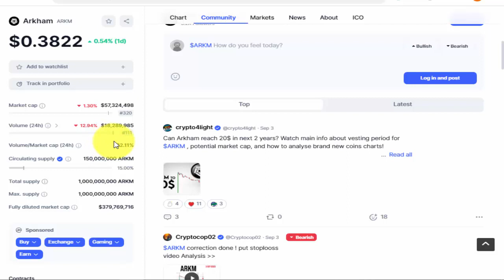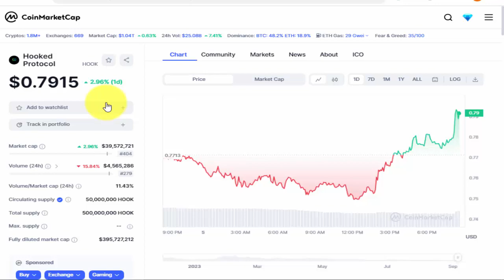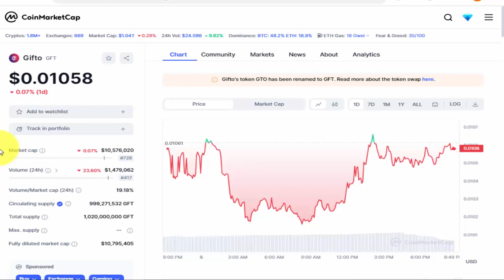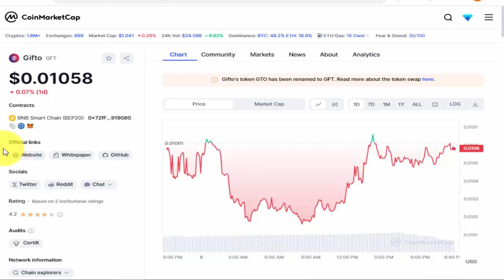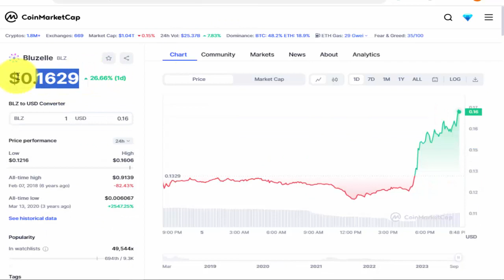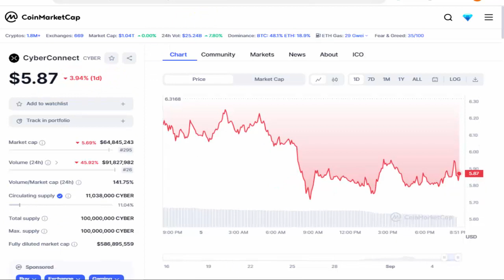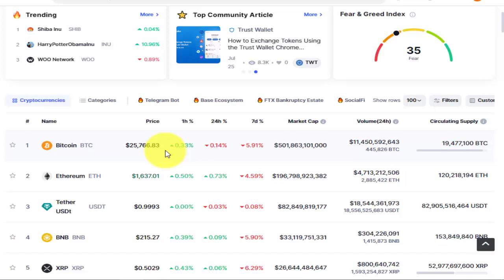Best Coins to Buy Today - Top 7 Coins Pump Very Hard - Which Coins To Invest Today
Top 7 Coins Pump Very Hard,
Which Coins To Invest Today,
arkm crypto,
hook protocol,
pyr coin update,
gft coin,cryber coin,
nmr coin,
cyber crypto,
cyber update,
blz coin,
best altcoins,
top 7 crypto coins,
earn with shafiq,
vulcan forged crypto,
pyr crypto,
cyber coin update,
coin pump,
new coin launch on binanace,
hooked protocol,
which coin is best to invest today,
hook coin,
top coin,
nmr coin,
which coin to buy today,